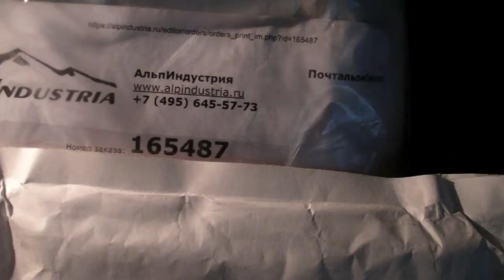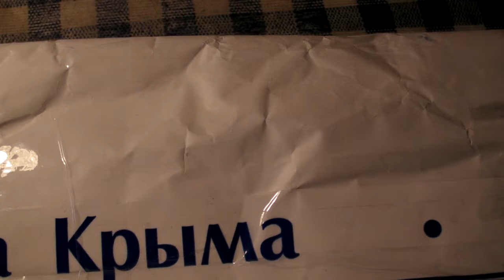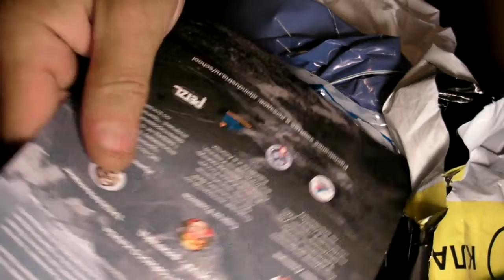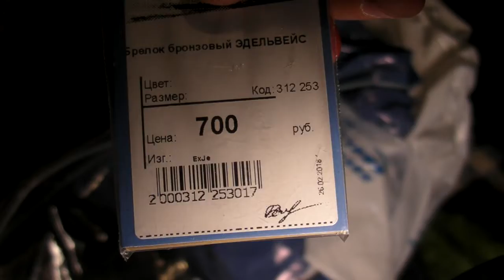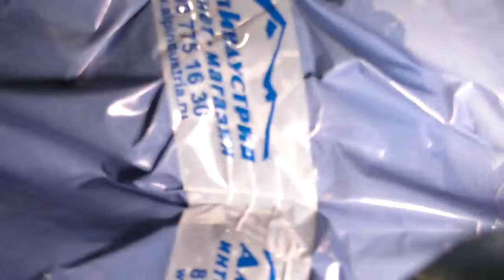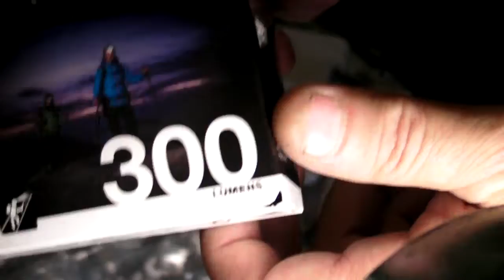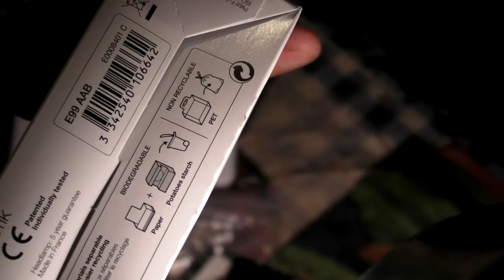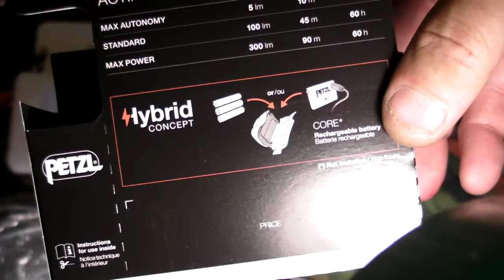ПОСЫЛКА -ПОДАРОК от друга Дмитрия Фролова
Всем привет ! У меня сегодня день посылок!!! 😜😃🙏
Пришли две сразу и первая от моего друга туриста и земляка из Подмосковья Дмитрия Фролова что я просто офигел от такого подарка. это сказать мало..Смотрим 👈 Дима спасибо тебе дружище за все . всех благ !👍